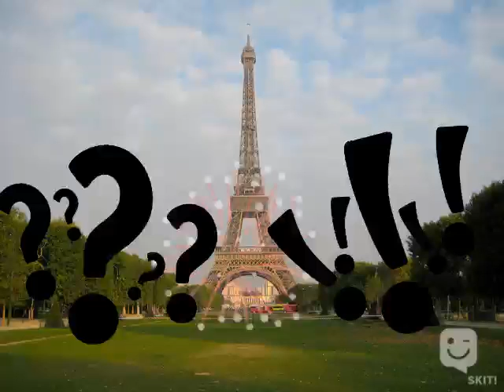burrito mind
Made with SKIT! app, by conspeed